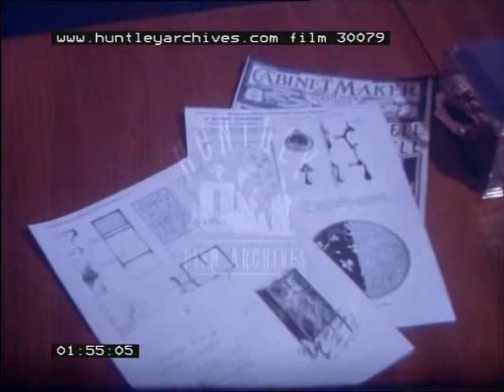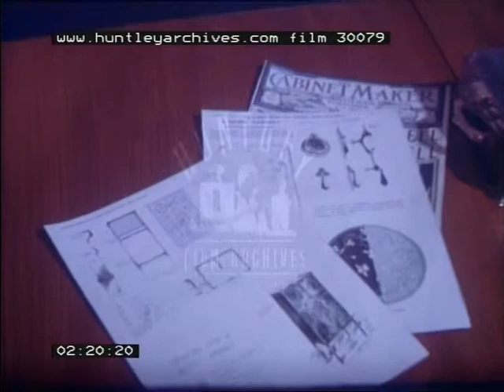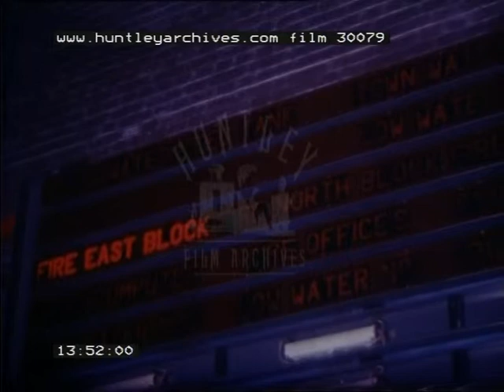Furniture Manufacture, 1970's -- Film 30079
Man speaks into Dictaphone. Making cushions for chairs. Manufacture of wooden furniture. Craftsmen. Brass band.